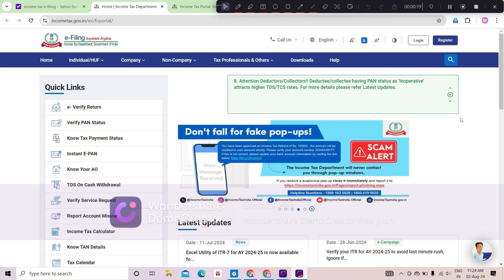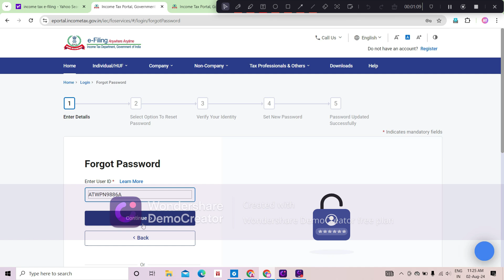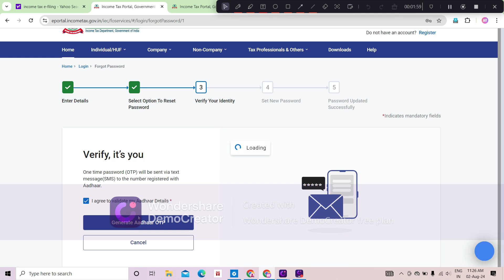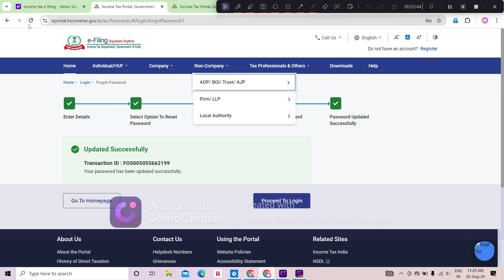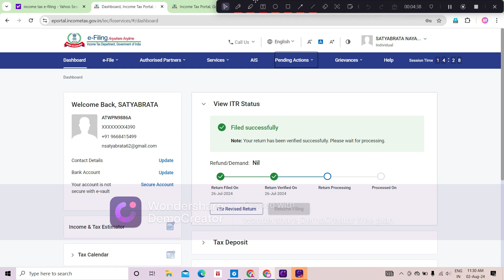How To Reset Password itr file? itr ma Password reset kaise kare? itr Password reset setting 2024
चरण-दर-चरण मार्गदर्शिका। चरण 1: ई-फाइलिंग होमपेज पर जाएं और लॉगिन पर क्लिक करें। चरण 2: लॉगिन पेज पर, अपना उपयोगकर्ता आईडी दर्ज करें और जारी रखें पर क्लिक करें। चरण 3: लॉगिन पेज पर, सुरक्षित पहुँच संदेश, पासवर्ड विकल्प चुनें और पासवर्ड भूल गए पर क्लिक करें

चरण 1: ई-फ़ाइलिंग होमपेज पर जाएं और लॉगइन पर क्लिक करें। चरण 2: लॉगइन पेज पर, अपनी उपयोगकर्ता आई.डी. दर्ज करें और जारी रखें पर क्लिक करें। चरण 3: लॉगइन पेज पर, सुरक्षित एक्सेस संदेश, पासवर्ड विकल्प चुनें और पासवर्ड भूल गए पर क्लिक करें।